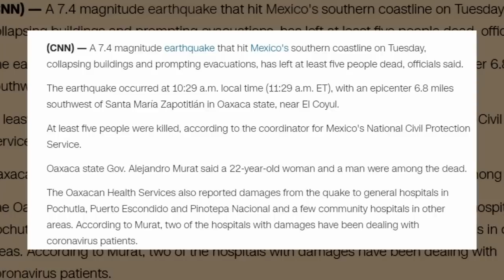7.4 magnitude earthquake hits Mexico, मैक्सिको में भीषण भूकंप, सूनामी की आहट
7.4 magnitude earthquake hits Mexico, मैक्सिको में भीषण भूकंप, सूनामी की आहट